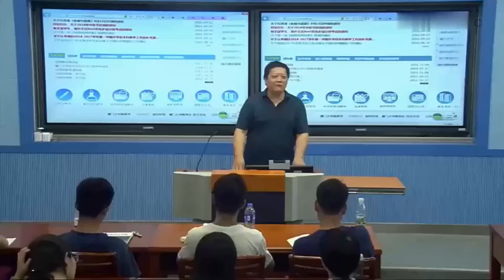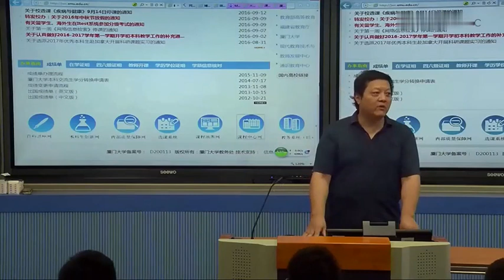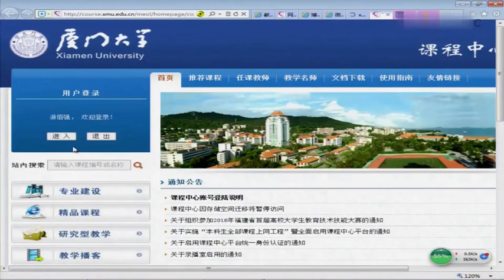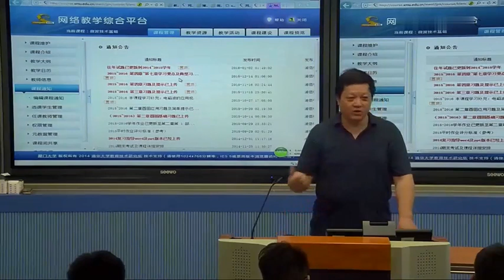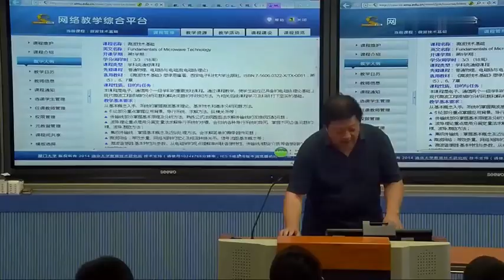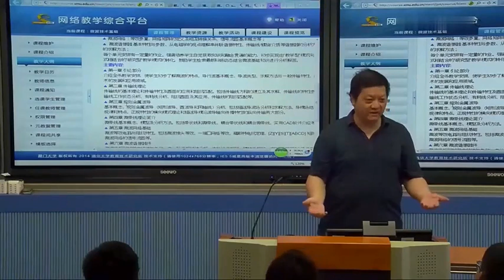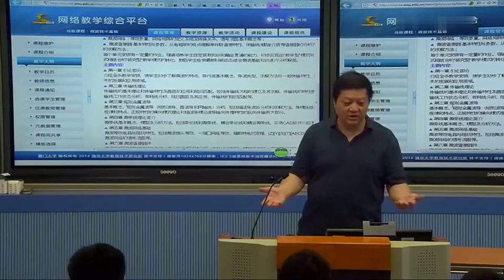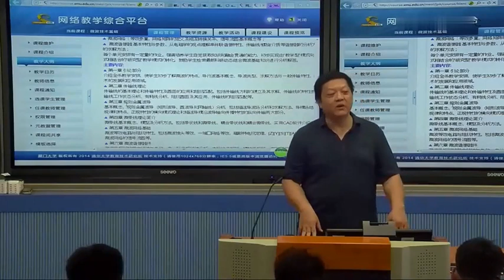易學族 MS_5559 微波技術基礎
『國家級課程』授時:全125講/→授課學校：廈門大學